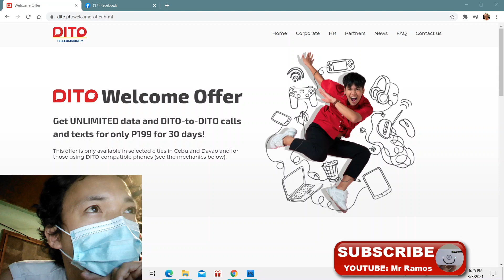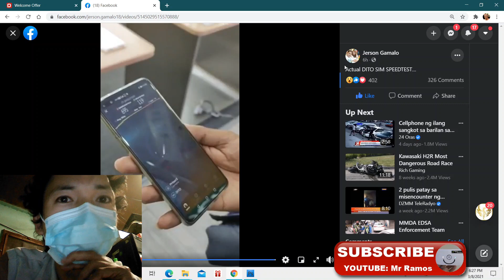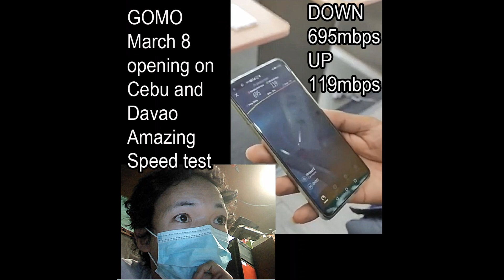DITO Telecommunity my reaction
March 8 first Lounch of DITO Telecommunity

offer is only available in selected cities in Cebu and Davao and for those using DITO-compatible phones

The promo will be available in the following areas palang , sa luzon wala pa:

Metro Cebu - Carcar, Cebu City, Consolacion, Danao, Liloan, Mandaue, Minglanilla, Naga, San Fernando & Talisay
Metro Davao - Panabo, Tagum, Carmen, Davao City & Digos

Gcash and PayMaya and Coins.ph account number : 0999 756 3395

Thanks to boss Jerson Gamalo  sa kanyang speed test

nasa mall ang Pag speed test..
alam nyo na lahat ng mall may mga Signal booster

pero once nasa loob ng bahay, dinatin alam kung babagal o stable as 695mbps din

pero kalaunan maybe after 7 months o after a year madami na user ng DITO sim at baka bumagal o mejo mabilis maski mga 30 to 70mbps at best sana ay UNLIMITED data ♥️♥️♥️